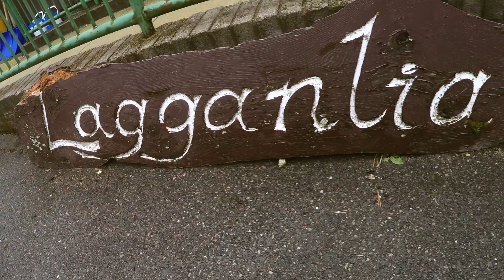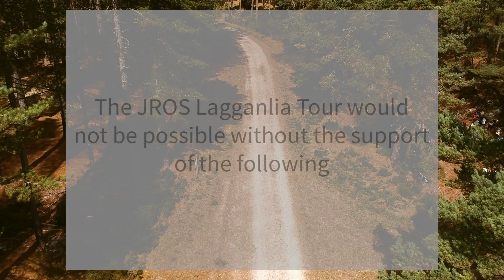JROS Lagganlia Tour 2018